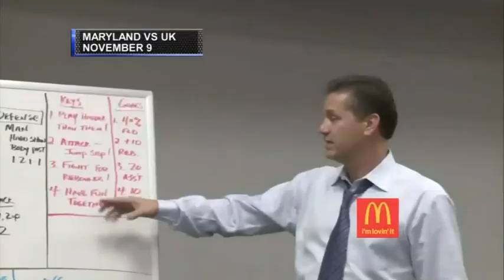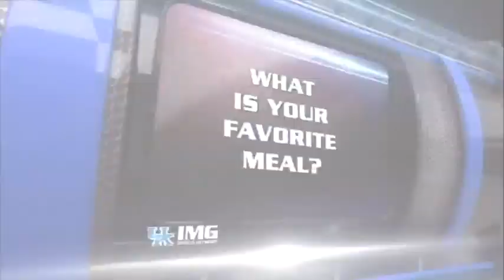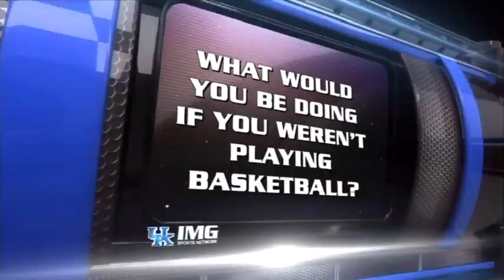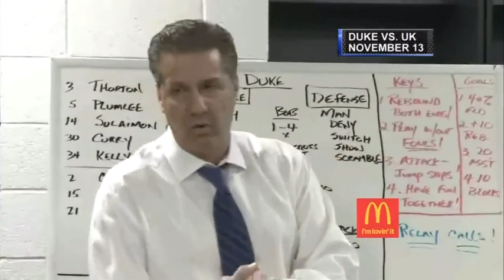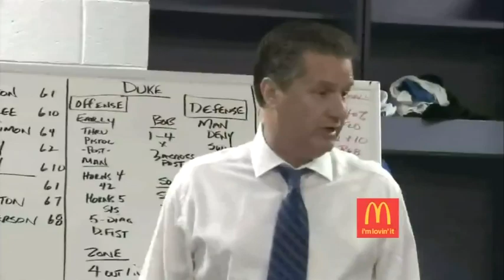This is Kentucky Basketball S04E01